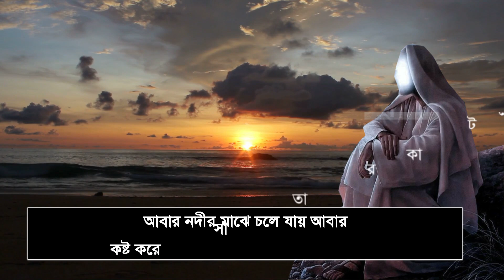শবে মেরাজ ও শবে বরাতের আমল এটি করুন রিজিক বৃদ্ধির আমল গায়েবী সাহায্য লাভের আমল All bangla dua amol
আমলটি শিখে রাখুন কাজে আসবে আমলটি করলে  সকল অভাব দুর হবে গায়েবী রিজিকের ব্যবস্থা হবে এবং রিজিকের সকল দরজা খুলে যাবে। অভাব অনটন থাকবে না। সকল কাজ সহজ হয়ে যাবে। ইনশা আল্লাহ